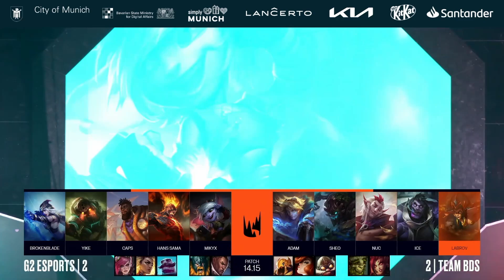G2 Esports VS Team BDS | LEC | SEASON FINALS | BO5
G2 ESPORTS vs TEAM BDS | Round 2 | BO5